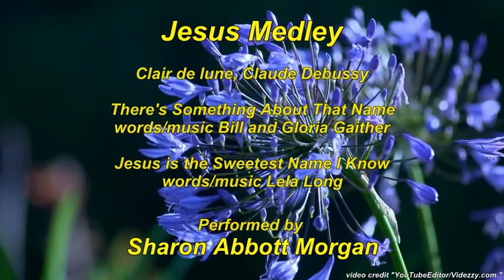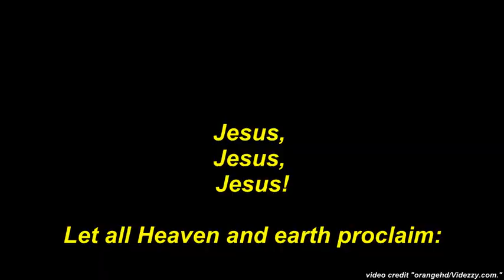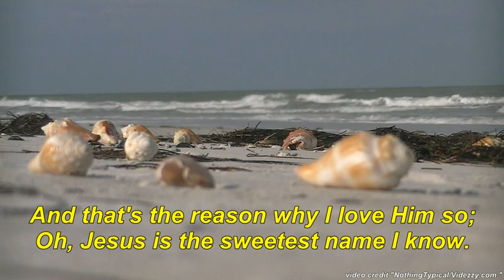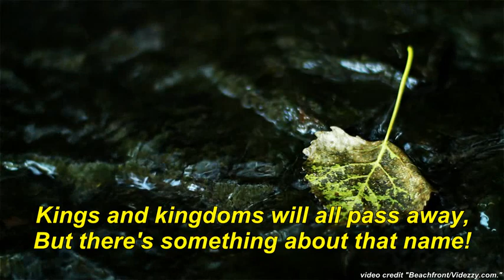Sharon Morgan plays "Jesus Medley," her arrangement for piano solo.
Sharon Abbott Morgan plays her piano arrangement "Jesus Medley." Featuring Claude Debussy's "Clair de lune," Bill and Gloria Gaither's "There's Something About That Name" and Lela Long's "Jesus Is The Sweetest Name I Know."